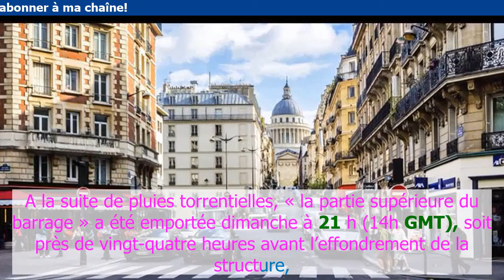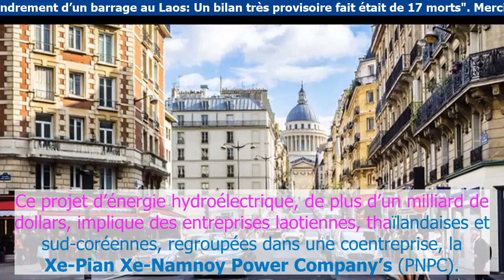Actualité | Effond.rement d’un barrage au Laos: Un bilan très provisoire fait était de 17 morts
Les secour,istes é.taient à la recherche mercredi des centaines de personnes portées disparues au Laos après l’effondrement d’un barrage hydroélectrique. Seuls 17 corps ont été pour l’heure retrouvés et les opération.s .de secours promettent d’être difficiles dans cette zone isol,ée. Les autorités du Laos, Et.at communiste très fermé, où les sources d’information sont rares, n’ont fourni à ce stade aucun bilan officiel su,r l’am.pleur de la .catastrophe. L’agence officielle laotienne faisait é.tat mardi d...